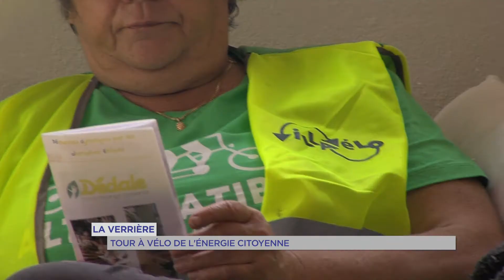La Verrière : tour à vélo de l'énergie citoyenne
Le tour à vélo de l’énergie citoyenne d’Ile-de-France fait étape à La Verrière.